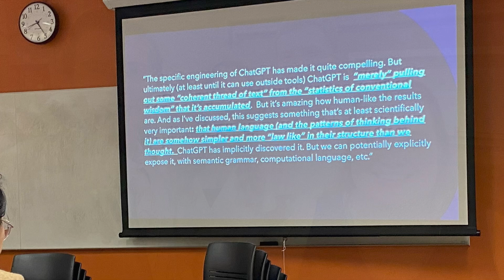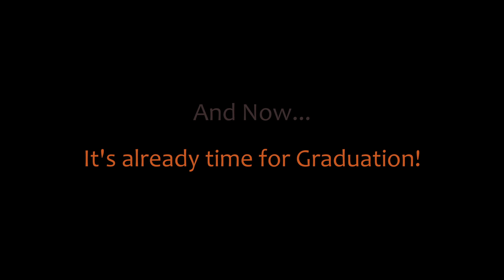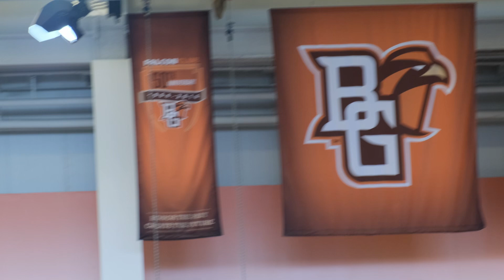BGSU Graduation Vlog (Class of 2024)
Hello friends. It's been nearly 4 years, but I just finished up studying at BGSU and graduated with my degrees in Computer Science and German! With that, I recorded the last few weeks of school, the activities I engaged in, and my graduation itself. I am excited to share this with y'all - this channel started with a BGSU vlog, and now this is the end of that stage of my life. Whether you are just finding my channel now or have been with me since the start, I want to thank y'all for being part of the journey and sticking with me. I look forward to moving on and starting my job, but I will miss my time at BGSU. Go Falcons, and Ay Ziggy Zoomba!